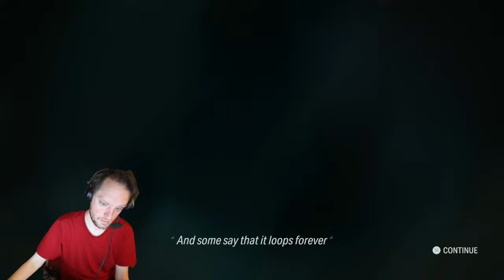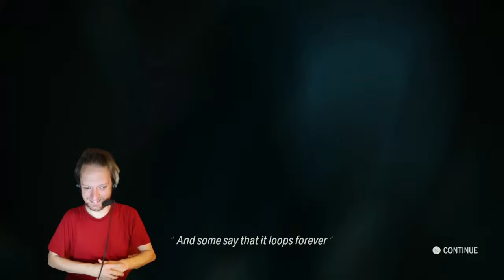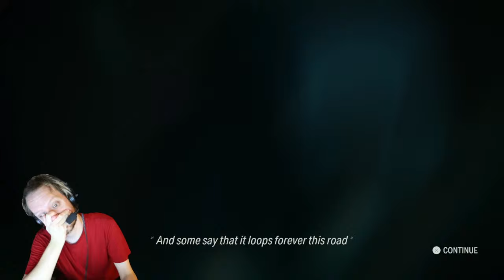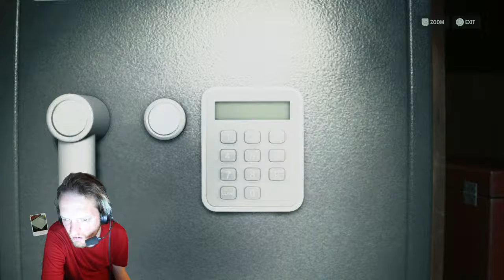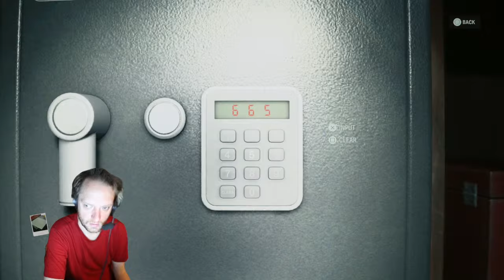Alan Wake 2 Is Now The BIGGEST DISASTER In Gaming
We continue to dissect the worst, most BORING game of 2023, Alan Wake 2, in this LIVE Alan Wake 2 PS5 gameplay stream. Once Alan Wake 2 gets too boring and/or we fail to make progress, we’ll maybe boot up the original Alan Wake 1 to compare graphics, gameplay mechanics and more